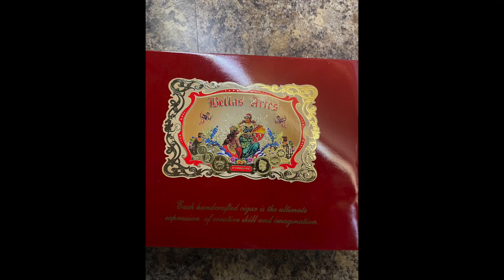Winston Churchill Breakfast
Happy Winston Churchill Day! (unofficial) January 24th is the day Winston died. The comedian Bert Kreischer decided that today he would honor this great man by recreating his morning routine. I attempted a version of this: eggs, toast, ham and egg sandwich, single barrel Jack Daniels, and a Bellas Artes cigar.